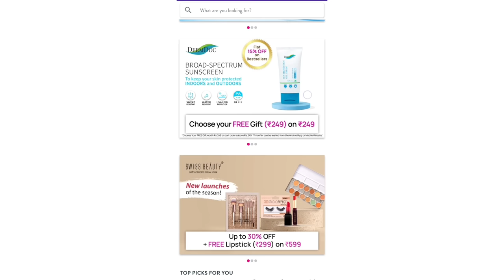ALERT 😱Don't Use This Facial Razor/ It Will Bleed 🩸ur Face / Compare Both Razors / SWATI BHAMBRA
Bombay Shaving Company Face Razor For Women | For Easy & Safe Facial Hair Removal (Pack of 3)

Sanfe Pretty Face Razor For Painfree Facial Hair Removal (3 Units) - Upper Lips, Chin, Peach Fuzz - Stainless Steel Blade, Comfortable, Firm Grip

L'Oreal Paris Revitalift 1.5% HYALURONIC ACID SERUM (30 ml)

WOW Skin Science Ubtan Face & Body Scrub (200 ml)

Good Vibes Brazilian Volcanic Skin Detoxifying Black Clay Face Wash (120 ml)

Mamaearth Ubtan Ultra Light Gel Oil-Free Moisturizer with Turmeric & Saffron for Deep Hydration (200 ml)

Simple Kind To Skin Cleansing Facial Wipes, 25 pcs

TNW - The Natural Wash Lip Lightening Scrub, Beetroot Lip Balm & Multani Mitti Face Wash Combo

Swati Bhambra - A Makeup Lover

 (SWATI BHAMBRA).